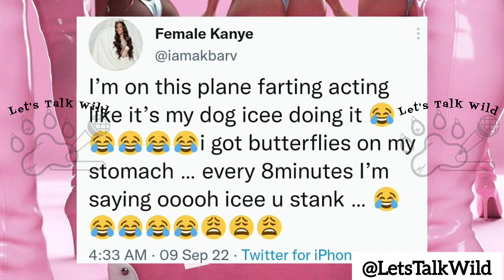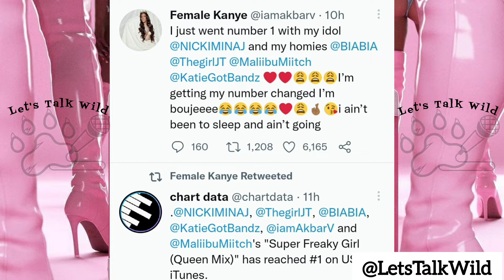Rapper Akbar V Gets A New Dog - Celebrates The Release Of Nicki Minaj's Super Freaky Girl Queen Mix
- The self-proclaimed Queen Of Atlanta Akbar V gets a new dog daughter Icee, and celebrates being one of the women that was chosen to rap on Nicki Minaj's hit song Super Freaky Girl - Queen Mix.

**The opinions expressed in this article are the author's own and should not be taken as fact. The validity of any evidence provided should be independently checked for authenticity and the host/letstalkwild is not responsible for the actions of those viewing this video.**Tay/LetsTalkWild is not responsible for anything that may happen if you donate or participate in fundraisers associated with any animal/wildlife facilities listed or talked about in the video.**